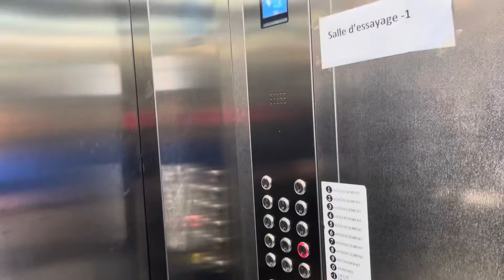اليوم نزورو زوج فنادق في عنابة😡وارواحو نقوللكم واش هيا la surprise لي لقيتها في الشيراتون ومعجبتنيش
زيارة فنادق في عنابة